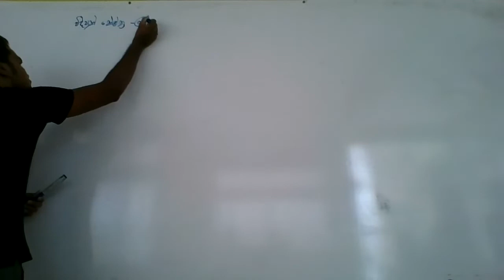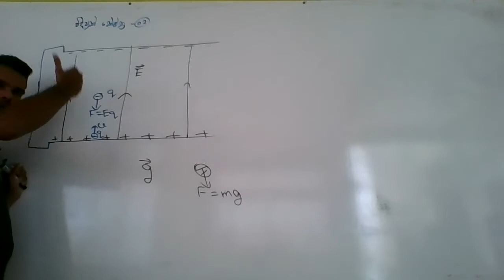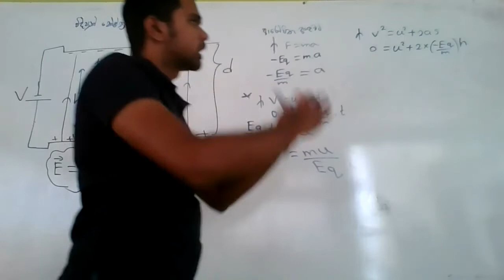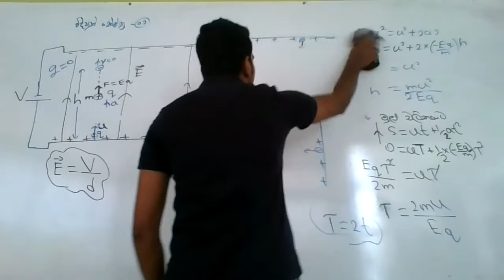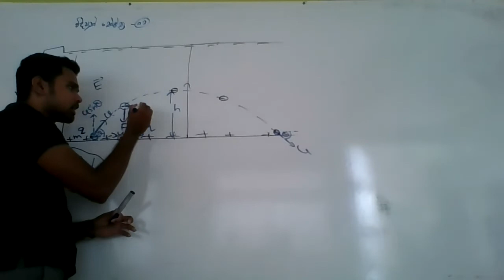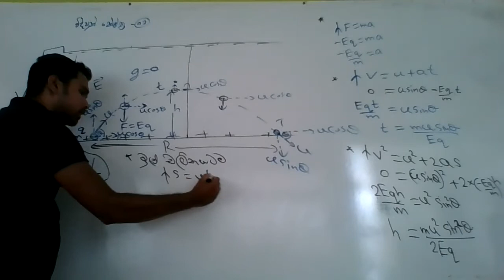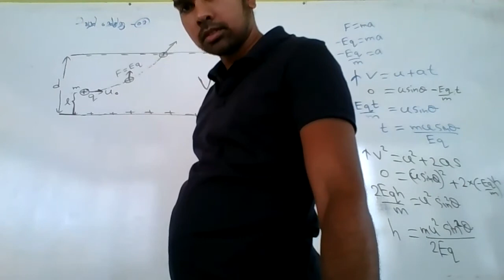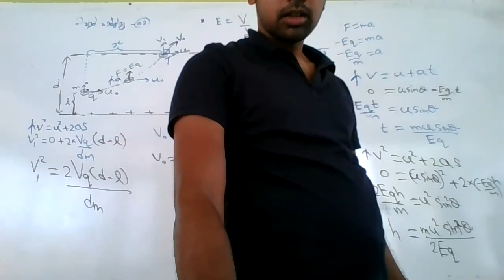22 Re Day 6 Part-3